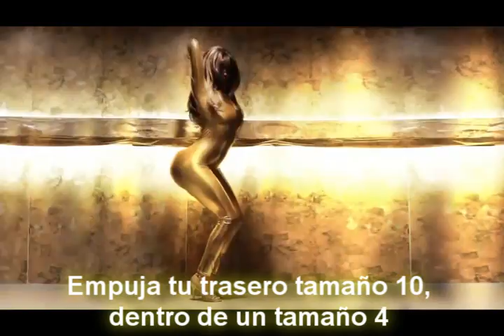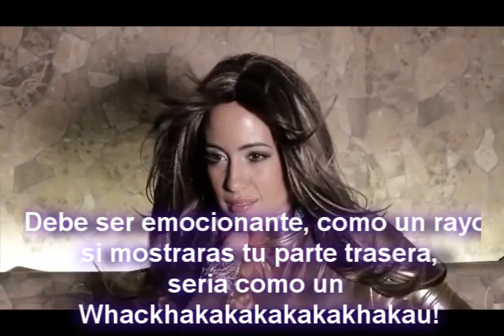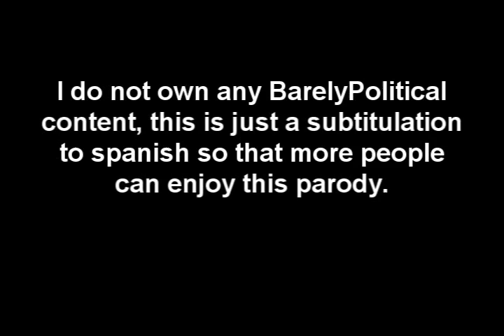Jeniffer Lopez On The Floor Parody- Subtitulacion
Esta es una subtitulacion de la parodia de la cancion de Jenifer Lopez -On the Floor- , hecha por el canal de youtube

Si te gusto el video por favor subscribete, dale me gusta, guardalo en favoritos y compartelo con tus amigos ^^ , no hago este tipo de videos muy seguido, pues el colegio no me deja mucho tiempo, pero intentare.